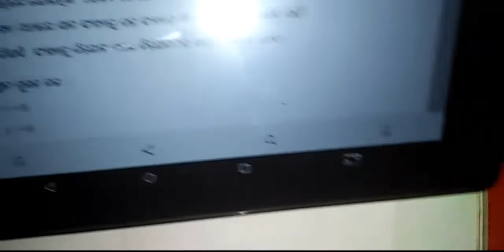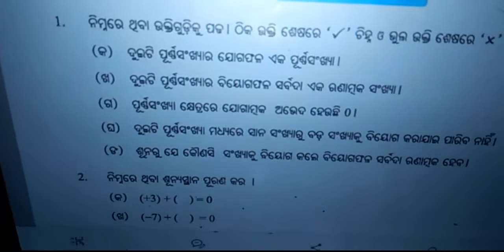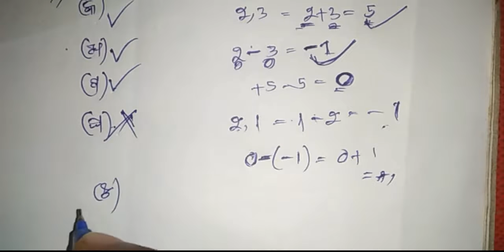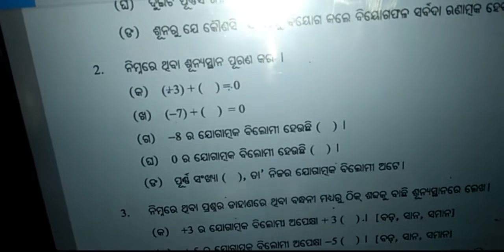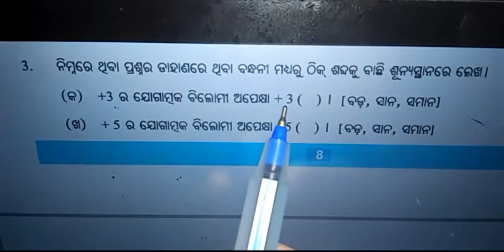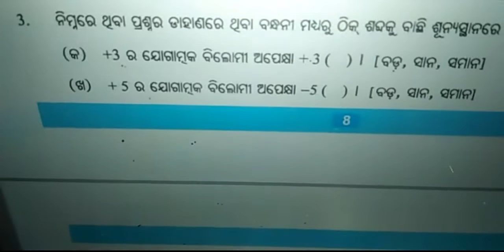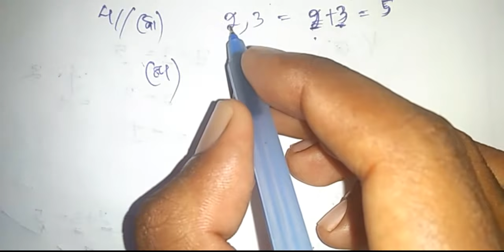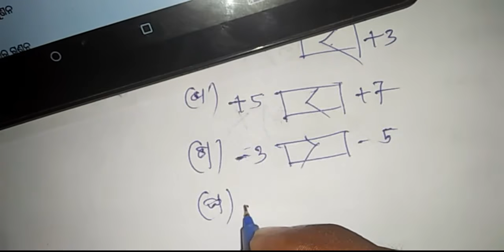math class7th odia medium !! Purna sankhya 1.2-no-1,2,3,4,5, !! ekb odia !!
math class7th odia medium !! ekb odia !!

math class7th odia medium !! Purna sankhya 1.2 - 1,2,3,4,5,!! ekb odia !!

🌺. easy knowledge beam. 🌺

Class7 class7 odia medium , class7odia medium MIL, class7 odia medium odia grammar,
Class7 odia medium English grammer  book,class7 odia medium English book, class7 odia medium Hindi book, class7 odia medium Hindi grammar book, class7 odia medium Sanskrit book,

.easy knowledge beam.